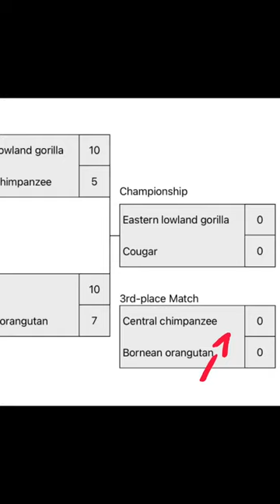Great apes vs felinae sub family. 3rd place match. Central chimpanzee vs Bornean orangutan. Who woul